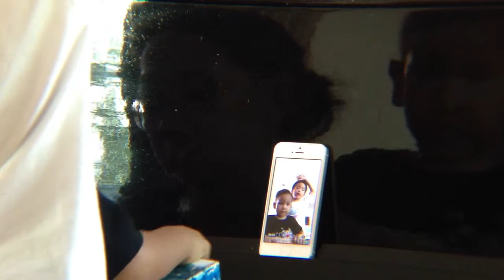Twingle twingle little star